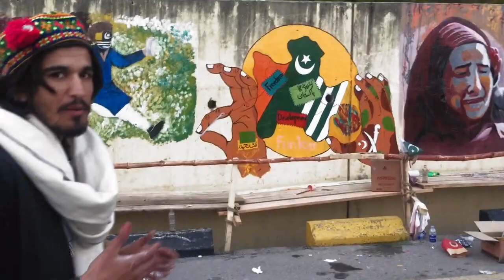NCA Rawalpindi boys - VLOG (AT STREET ART COMPETITION MURREE )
At street art competition Murree, Pakistan.